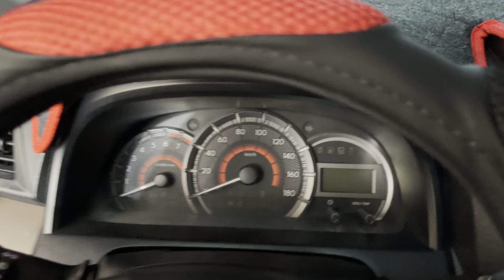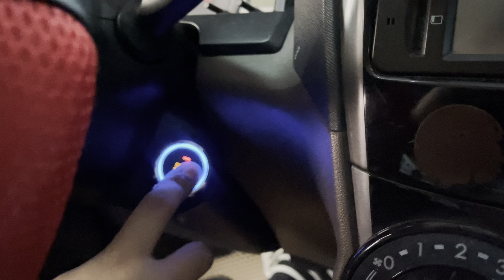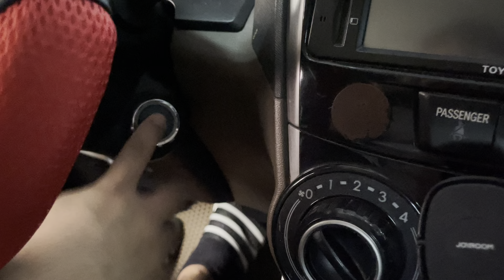START YOUR TOYOTA AVANZA REMOTELY!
SO YOU WANT TO START YOUR CAR REMOTELY?

PRICES AND DETAILS OF OUR SYSTEMS ARE POSTED BELOW.

PACKAGE 1
➡️ Push start button installation with remote engine start and off (PKE SMART ALARM SYSTEM VERSION 1)

REGULAR PRICE: Php 8,000
DISCOUNTED PRICE: Php 6,400

Inclusions:
✔️Trunk release (FOR SEDAN ONLY)
✔️2 keyfobs/remotes
✔️Silent mode

☑️FREE COFFEE
☑️FREE WIFI

☝Additional fee if your doesn’t have a lock/unlock switch control button.

PACKAGE 2
➡️ Push start button installation with remote engine start and off plus mobile application (PKE SMART ALARM VERSION 2)

REGULAR PRICE: Php 15,000
DISCOUNTED PRICE: Php 12,000

⌚️SMART WATCH: Php 5,000 (OPTIONAL)
📟 LCD FOB: 8,000 (OPTIONAL)

Inclusions:
✔️Push start button
✔️Mobile application control (FOR IOS/ANDROID USERS ONLY)
✔️Remote engine start and off
✔️2 keyfobs/remotes
✔️Anti-theft function
✔️Smart Alarm system
✔️Ignition delay (FOR DIESEL CARS/OPTIONAL)
✔️Car finder
✔️Silent mode

☑️FREE COFFEE
☑️FREE WIFI

❗️DIFFERENCES OF THE SYSTEMS❗️
➡️PRICE
➡️WARRANTY
➡️INNOVATION